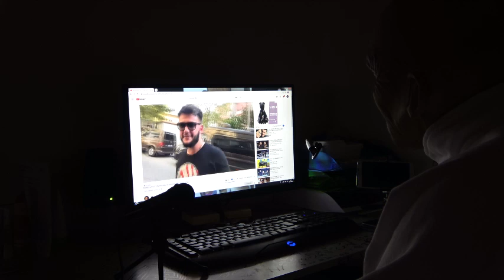Reacti la iubitul Acctor Ricardo Filipine